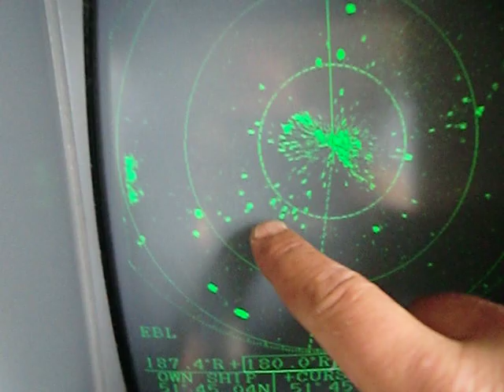Makreelvissen met De Zeearend zomer 2012